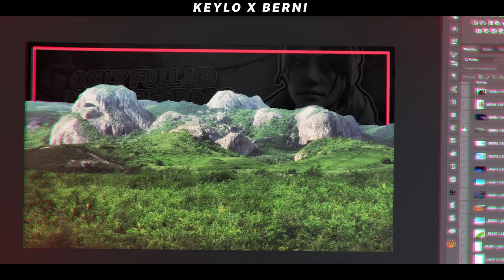APEX LEGENDS PACK [PSD] [FOLDER] *FREE DOWNLOAD* | keYlo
Discord Server (Join if you want to contact with me on discord)

🔒 Subs 2219
🎥 Recording app: GeForce Experience
📺 Film editing: Adobe Premiere Pro CC 2018
📼 Animations: Adobe After Effects CC 2018
💽 Graphic designs: Adobe Photoshop CC 2018